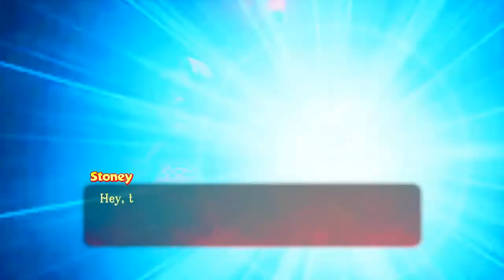COMPLETING SUNRISE SPRING/STARTING MIDDAY GARDENS! Spyro: Year of The Dragon #3 (Reignited Trilogy)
We wrap up Sunrise spring and begin Midday Gardens!